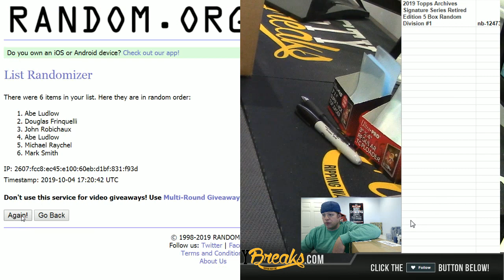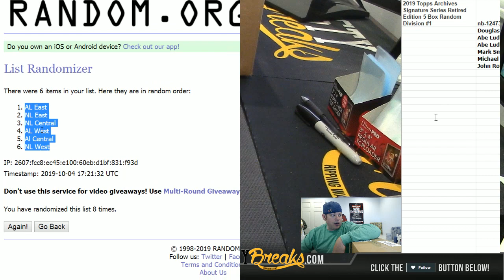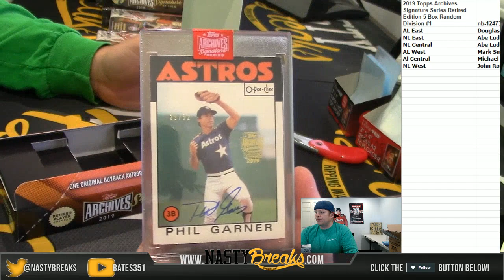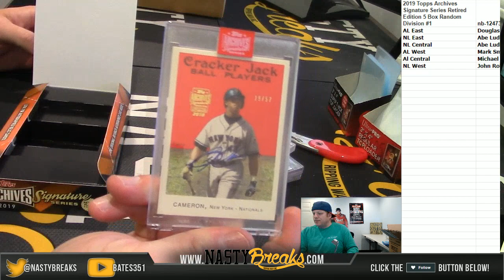10 4 19 2019 Topps Archives Signature Series Retired Edition 5 Box Random Division #1